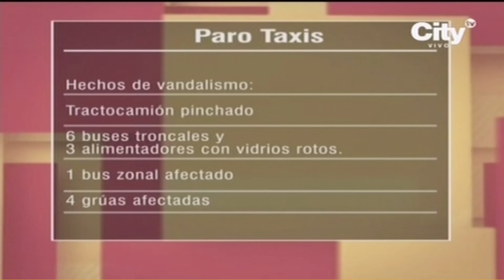Balance del primer día de paro de taxistas en Bogotá | CityTv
Este lunes se impusieron 110 comparendos. Taxistas aseguran que durante este martes realizarán protestas.